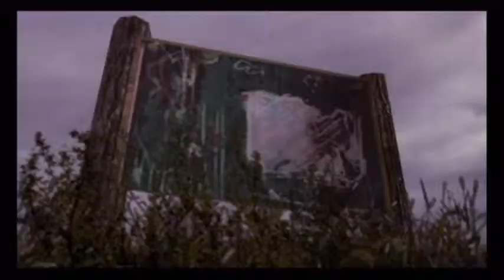Let's Play Together: Super Smash Bros Brawl #4: Pokemon ist unbrauchbar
In Teil 4 unseres Lets Plays kämpfen wir uns weiterhin mit den beliebten Charakteren aus der Nintendo-Welt gegen die bösen Schergen des Uralten Minister und dabei entspringt mir ein unbedachter Satz.
▼Infos zum Spiel▼
Super Smash Bros. Brawl - Kampfspiel von Nintendo